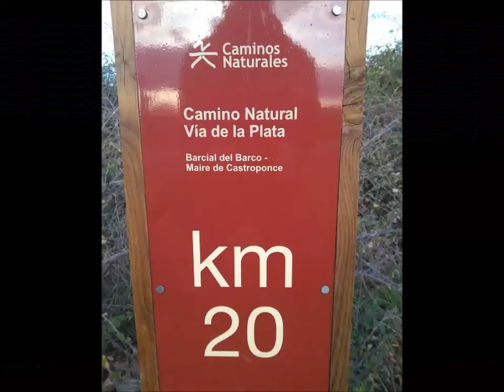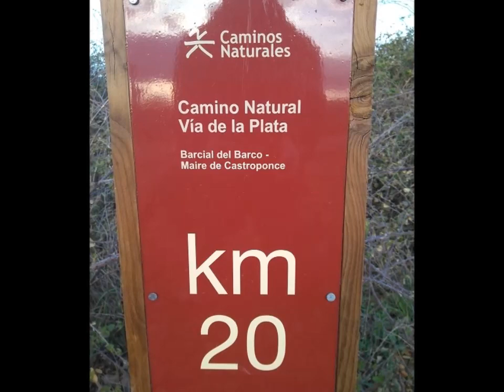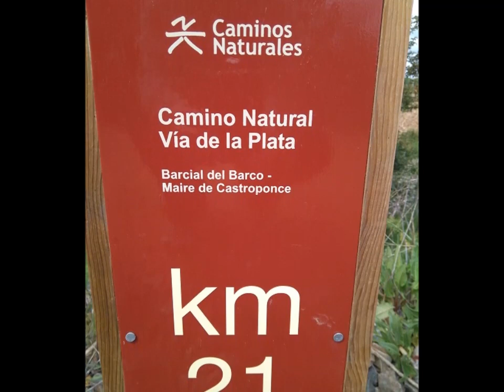Primavera en Pobladura Naturaleza Mágica 2020 los Paseos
Resurge la Primavera con un contraste de colores vivos en el Campo un perfume y una calma que rompen los pájaros con sus melodías.  Un paseo por los caminos y senderos en Pobladura del Valle. (Zamora). Descubriendo las Flores y Plantas,  La Fauna y las Aves. Es todo un placer Abrir los sentidos a la Naturaleza. viva y Mágica.  Turismo, Bodegas Museos caminos y senderos.